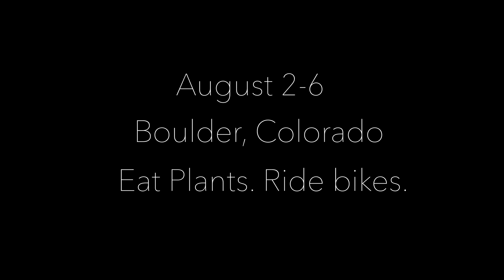Plant-Based Boulder Cycling Camp!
This summer we're launching a plant-based cycling experience in Boulder, Colorado: home to some of the best riding in the world. Amazing riding, eating, and learning with a community of fellow plant-based cyclists.

Thanks to Gruff and Ian for donating footage!

filmed on:
iPhone 6